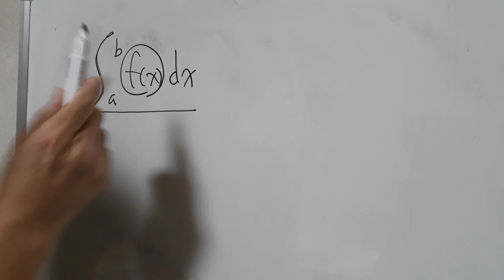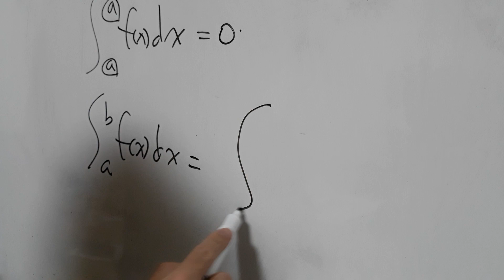정적분의 기본정리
정적분